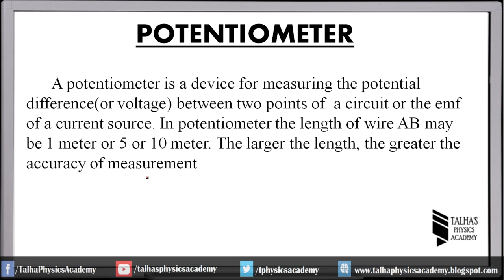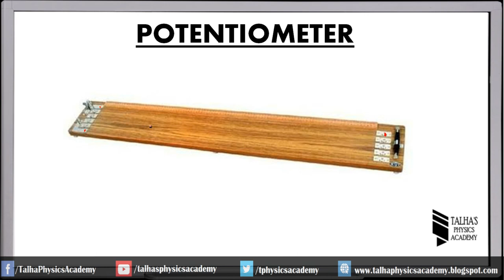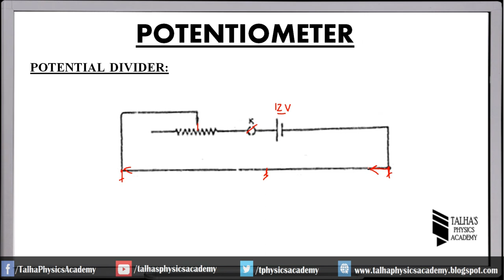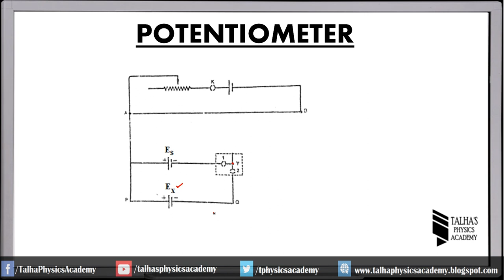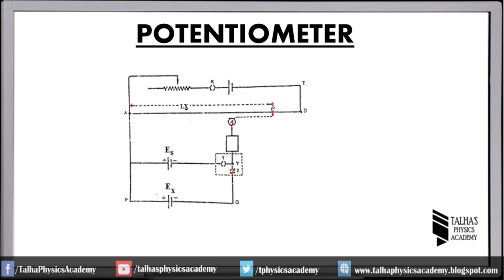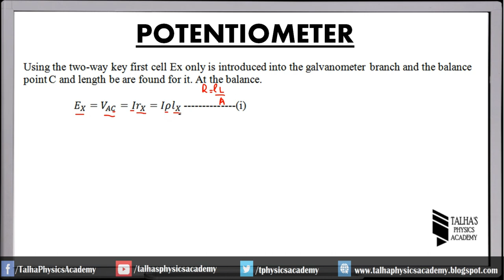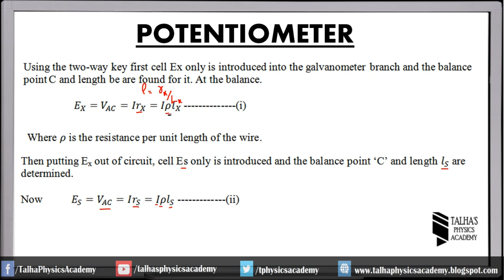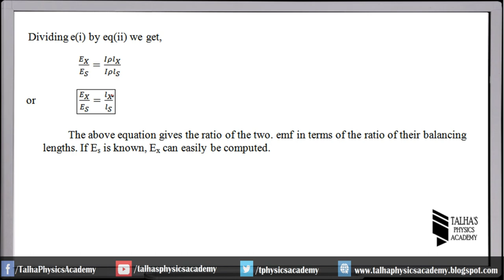XII Lecture 40 |Potentiometer | Talha's Physics Academy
XII Physics Karachi Board Chapter No.14 Electrical Measuring Instruments
1.What is Potential Divider
2.How to find emf or potential difference using Potentiometer